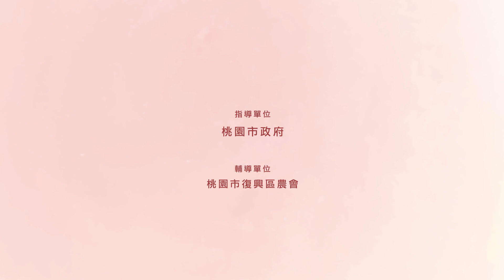商業廣告 ｜桃園市政府－在地農特產宣傳廣告影片－拉拉山媽媽桃